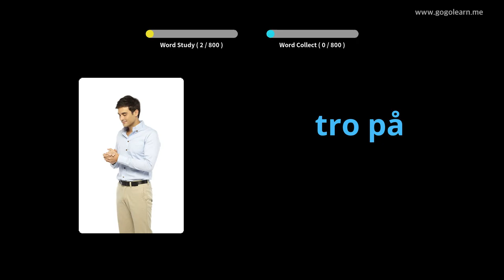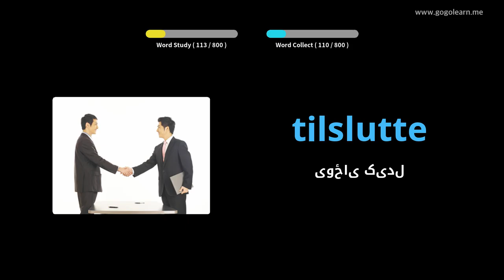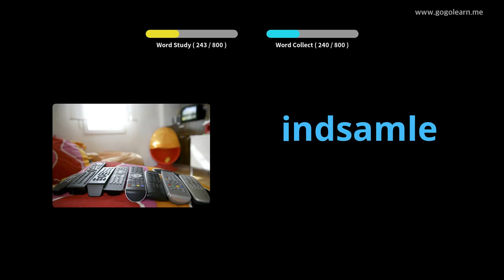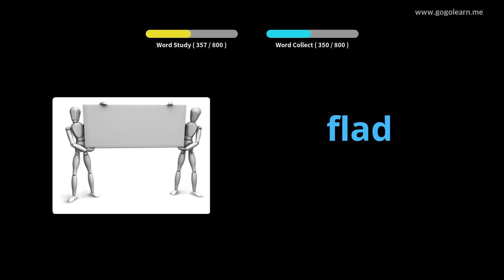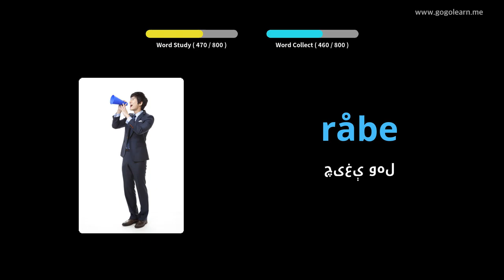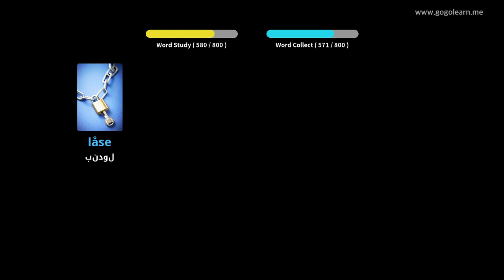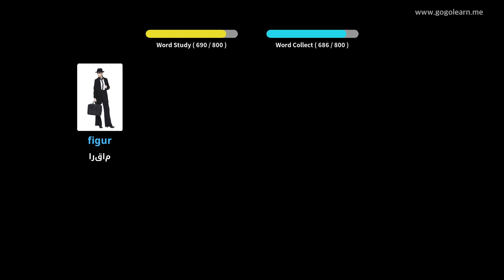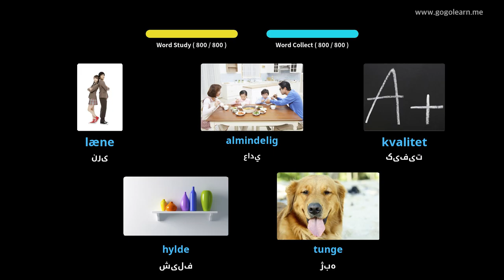د ډنمارکي حرفوي مینځني ښوونځی |Golearn